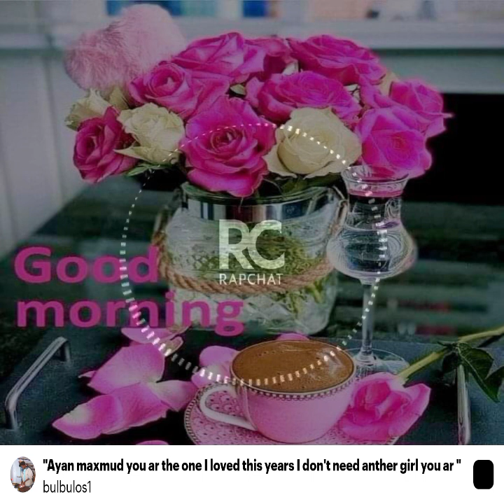new song English Ayaan maxmud xusein you ar the one i want you ar my girl